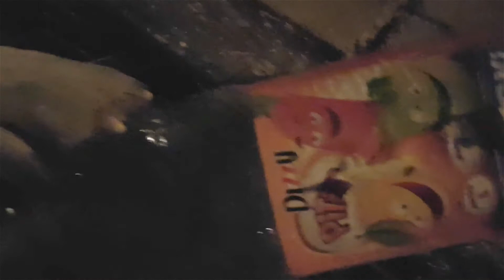Husky Shira Being Goofy As Usual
I was about to head in for the night when my Siberian Husky reaééy wanted me to play with her some more. Shira was being very goofy shaking around one of her favorite squeaky toys. I also gave her a tiny bit of peach flavored syrup straight out from the bottle. It was funny watching her trying to lick the goodness out of the bottle =)
I was being very careful so she wouldn't chew or break the bottle.

Check out MyESADoctor.com. They are a privately-owned doctor’s clinic providing online ESA (emotional support animal) recommendations. They help pet owners fly and live with their ESAs.

What do you think about our end screen? Our lovely friend Jenny surprised us with a new design and we love it! She has her own Youtube channel where you can watch her four beautiful Siberian Huskies. Please go over and say hi to them, show them some love! 💜

I don't do sub for sub, please understand that.